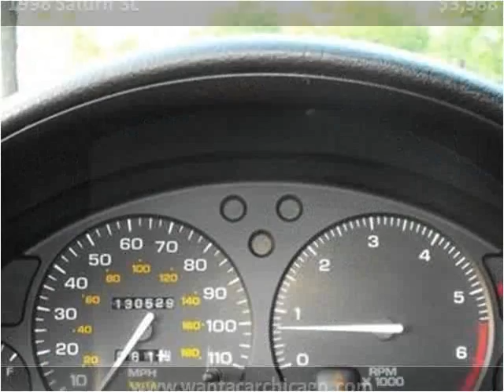1998 Saturn SL Used Cars Lombard IL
This 1998 Saturn SL is available from Morgan Motors.